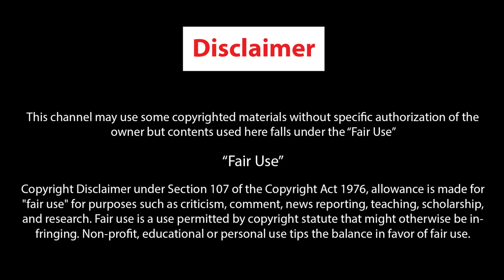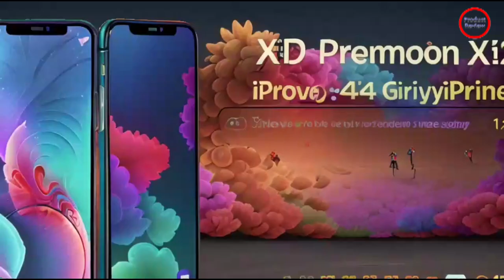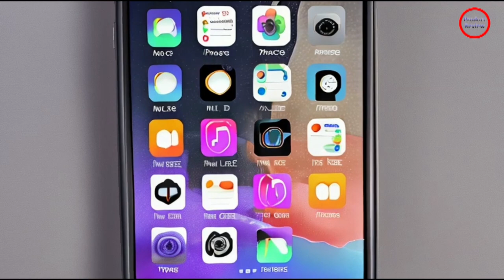iPhone 14 Pro Unveiled The Epitome of Tech Excellence and Elegance!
📱 iPhone 14 Pro Review: Elevating Excellence! 🌟

Discover the future of smartphones with our in-depth iPhone 14 Pro review! From its sleek design to jaw-dropping camera prowess, we dive deep into Apple's latest masterpiece. Get ready to witness the ProMotion XDR display, A16 Bionic power, and an exquisite triple-lens camera system.

Feel free to adjust the description and hashtags according to your preferences and the specific highlights you want to emphasize in your review video.